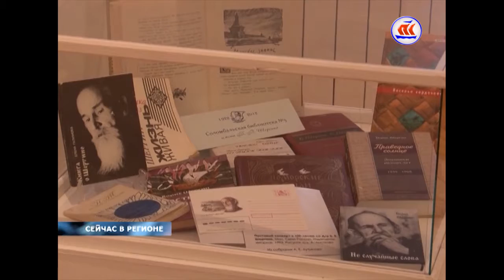25 10 Сейчас в регионе 11 00